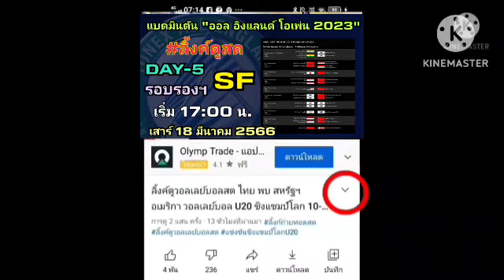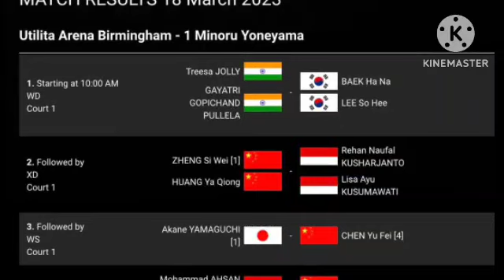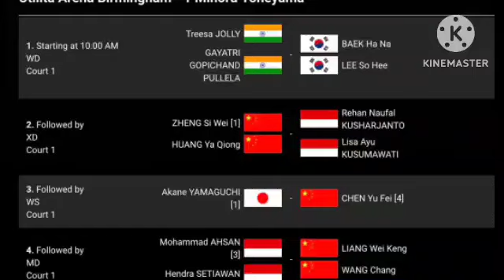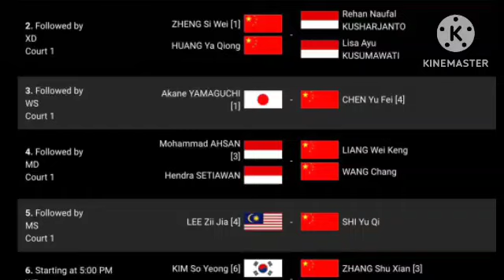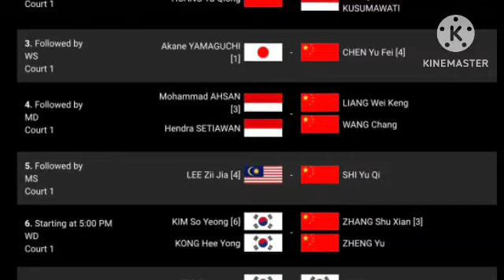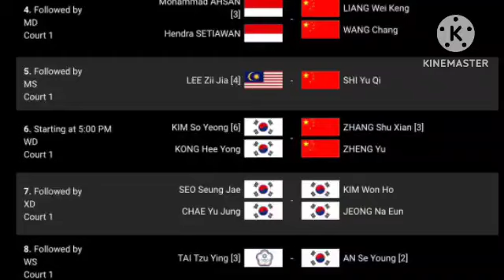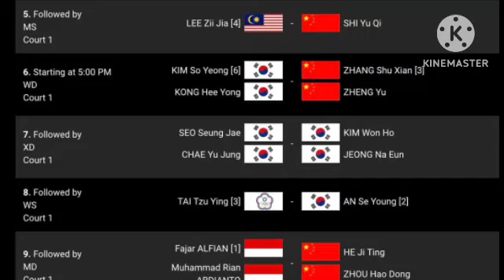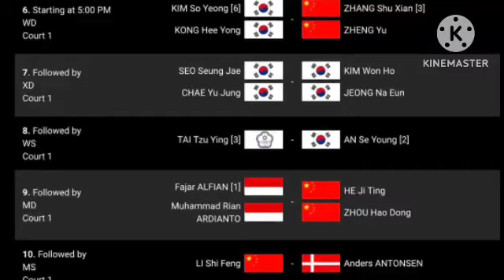ลิ้งค์ถ่ายทอดสด เริ่มคู่แรก ⏰[17:00 น.] ไม่มีนักแบดมินตันไทยผ่านเข้ารอบ รอบรองฯ เสาร์ 18 มี.ค. 66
DAY-5 รอบรองฯ SF
ออล อิงแลนด์ 2023
กดลิ้งค์เพื่อเลือกคู่ต้องการรับชมครับ
***ไม่มีนักแบดมินตันไทยผ่านเข้ามาแข่งในรอบนี้นะครับ***
กดลิ้งค์สีน้ำเงิน

ลิ้งค์ถ่ายทอดสด C-2 ⏰[03:50 น.] บาสปอป้อ 🇹🇭 vs 🇰🇷 Seo / Chae รอบก่อนรองฯ ศุกร์ 17 มี.ค. 66

ลิ้งค์ถ่ายทอดสด C-2 ⏰[03:50 น.]
บาสปอป้อ 🇹🇭 vs 🇰🇷 Seo / Chae
DAY-4 รอบก่อนรองฯ QF
คืนวันศุกร์ที่ 17 มีนาคม 2566

ออล อิงแลนด์ โอเพ่น 2023
รอบแบ่งกลุ่ม

ออลอิงแลนด์โอเพ่น 2023